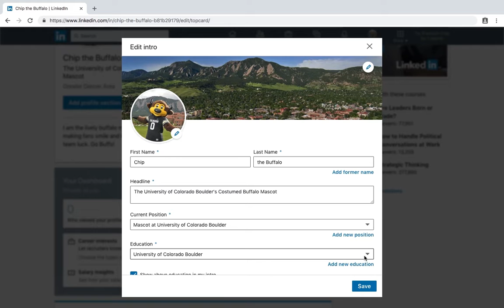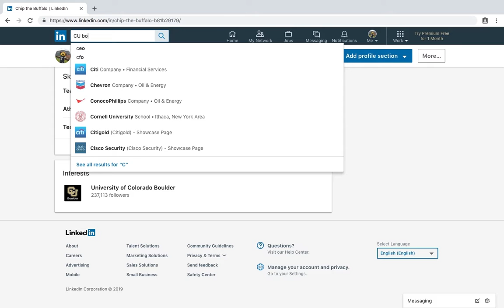Forever Buffs Young Alumni Tips: Your Starting Seven on LinkedIn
Get your LinkedIn profile on point with these tips!